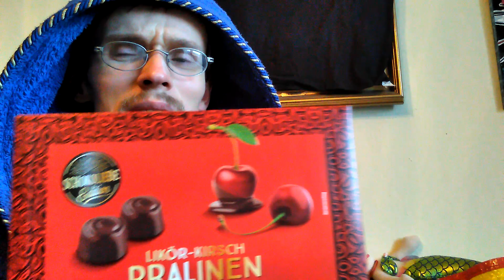Kommt gut ins neue Jahr 2021!! 🎆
Eine kleine Ansprache zu Silvester und fürs neue Jahr !!!